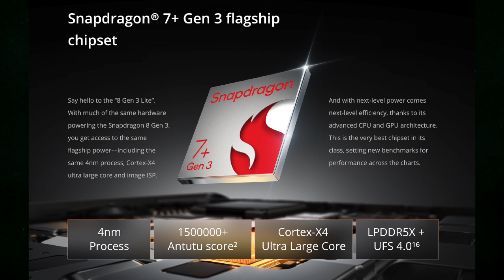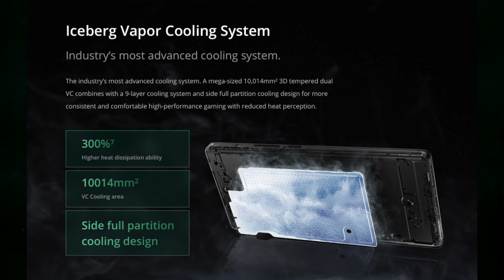Realme GT 6T Mobile Full specifications and price || in Telugu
Mobile Features and price :

Certainly! Here are the full specifications and pricing details for the Realme GT 6T:

Design and Display:
Weight: 191 g (6.74 oz)
Display: 6.78-inch LTPO AMOLED with 1264 x 2780 pixels resolution, 120Hz refresh rate, HDR support, and up to 6000 nits brightness.
Colors: Available in Silver and Green1.
Performance:
Operating System: Android 14 with Realme UI 5.0
Chipset: Qualcomm SM7675 Snapdragon 7+ Gen 3 (4 nm)
RAM and Storage Options:
8GB RAM + 256GB storage
12GB RAM + 256GB storage
16GB RAM + 256GB storage
16GB RAM + 512GB storage (UFS 4.0)1
Camera:
Rear Cameras:
50 MP primary camera (f/1.9, 26mm wide, PDAF, OIS)
8 MP ultrawide camera (f/2.2, 16mm, 112˚)
Features: Dual-LED flash, HDR, panorama
Video Recording: 4K@30/60fps, 1080p@30/60/120fps
Front Camera:
32 MP selfie camera (f/2.5, 22mm wide)
Video Recording: 4K@30fps, 1080p@30fps1
Connectivity and Other Features:
Wi-Fi: 802.11 a/b/g/n/ac/6, dual-band
Bluetooth: 5.4
Positioning: GPS (L1+L5), BDS, GALILEO, QZSS, NavIC, GLONASS
NFC: Available
Infrared Port: Yes
USB: USB Type-C 2.0
Sensors: Fingerprint (under display, optical), accelerometer, gyro, proximity, compass, color spectrum
Loudspeaker: Yes, with stereo speakers
Audio: 24-bit/192kHz Hi-Res audio
Battery: 5500 mAh (non-removable) with 120W wired charging1
Pricing in India:
8GB/128GB: ₹30,999
8GB/256GB: ₹32,999
12GB/256GB: ₹35,999
12GB/512GB: ₹39,99923
Feel free to explore more about this exciting smartphone! 😊